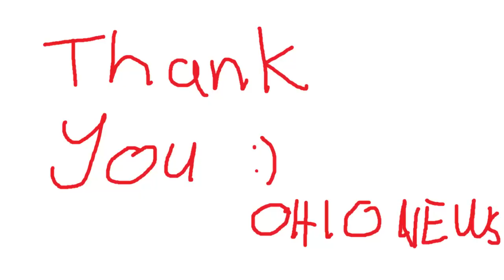CEC Timescity TC E6 2 2301 Presentation 3 Thanh Lâm